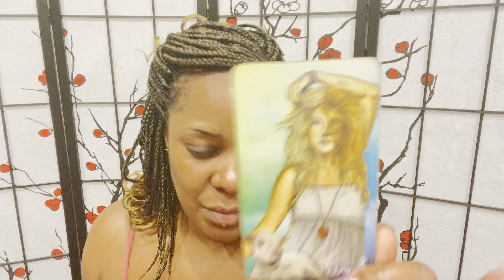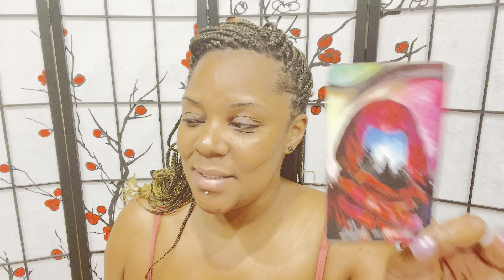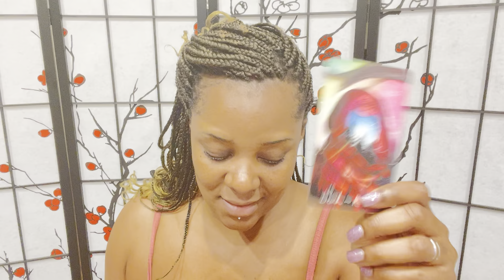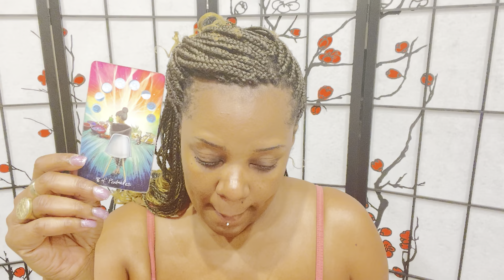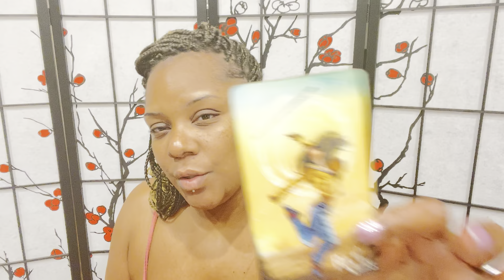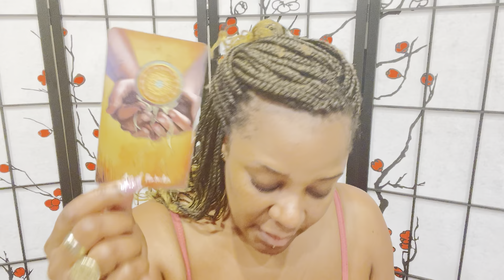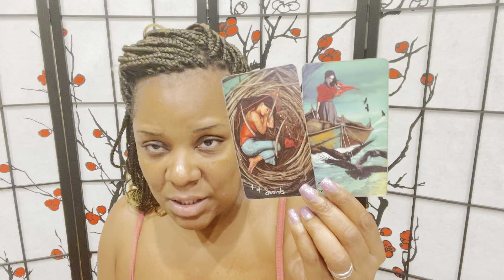SCORPIO ♏️|THEY LEFT YOU OUT IN THE COLD 🥶 NOW THEY WANT TO EMERGE BECAUSE YOU ARE VICTORIOUS